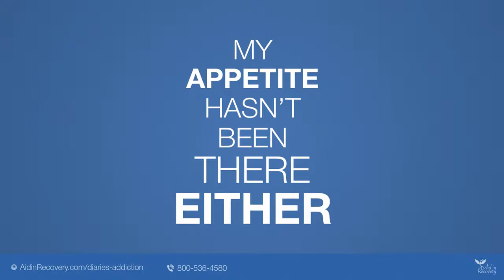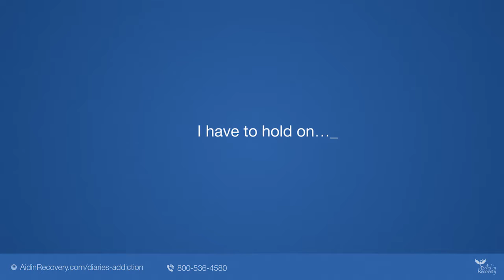Aid in recovery part two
Недавно поработал над видео роликом в стиле кинетической типографики для одной из реабилитационных клиник США. Получил очень интересный опыт общения с иностранными заказчиками. История разбита на 3 части (3 видео) Это вторая часть.

Recently I worked on a video clip in the style of kinetic typography for one of the US rehabilitation clinics. I got an interesting experience of communicating with foreign customers. The story is divided into 3 parts (3 videos) This is the second part.